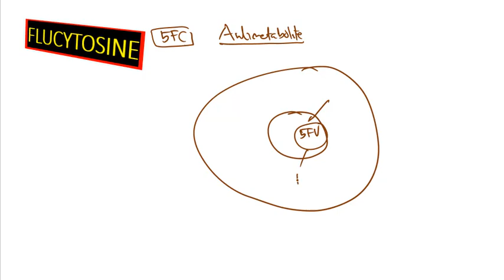Griseofulvin Malayalam Flucytosine Echinocandin Antifungals Malayalam Pharmacology